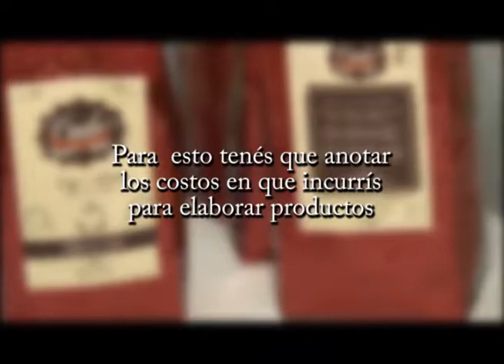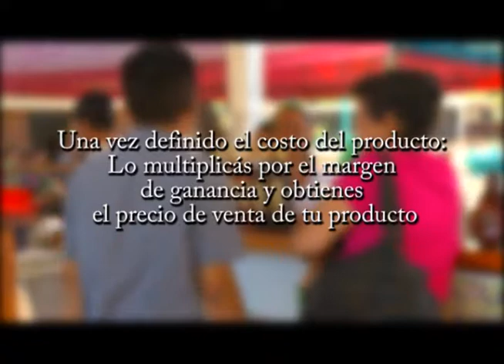MI NEGOCITO T1 E37 B1